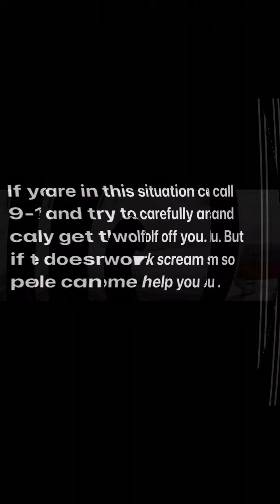The Jogger Who Cried Wolf